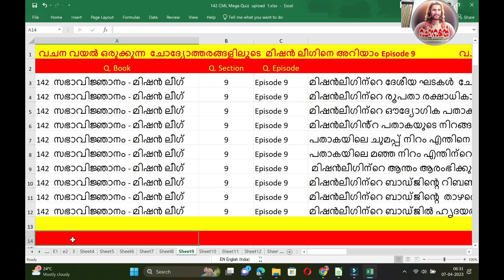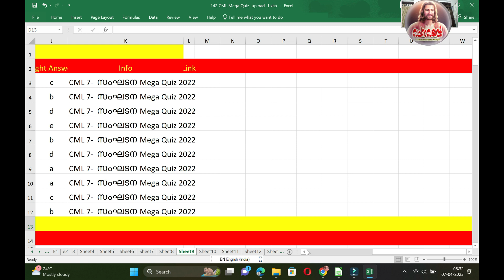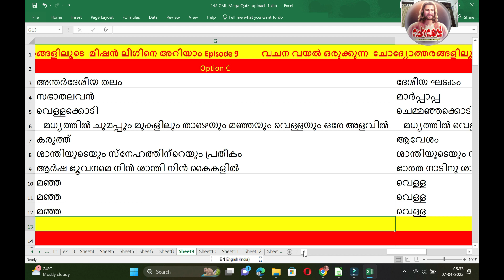Episode 9 / ചെറുപുഷ്പ മിഷന്‍ ലീഗ് / ചോദ്യങ്ങളും ഉത്തരങ്ങളും /CML 9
ചെറുപുഷ്പ മിഷന്‍ ലീഗ് / ചോദ്യങ്ങളും ഉത്തരങ്ങളും